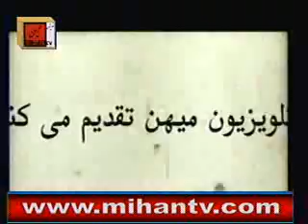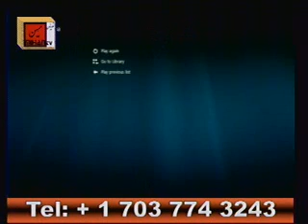جمعه گردی های اسماعيل نوری علا:معنای گمشدهء مشروطيت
جمعه گردی های دکتر اسماعیل نوری علا هر پنجشنبه از تلویزیون میهن با صدای سعید بهبها نی